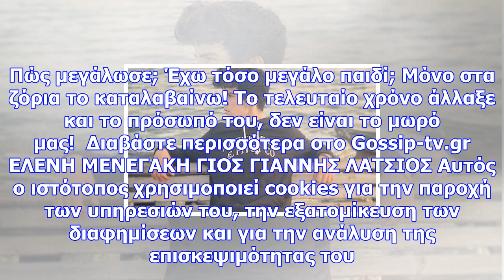Ο άγγελος λάτσιος λίγες ημέρες μετά τα 15α του γενέθλια «ξαναχτυπάει» με νέα φωτό στο instagram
Newsbomb.gr Ο γιος της Ελένης Μενεγάκη και του Γιάννη Λάτσιου έγινε 15 χρονών πριν λίγες ημέρες.  Η ...